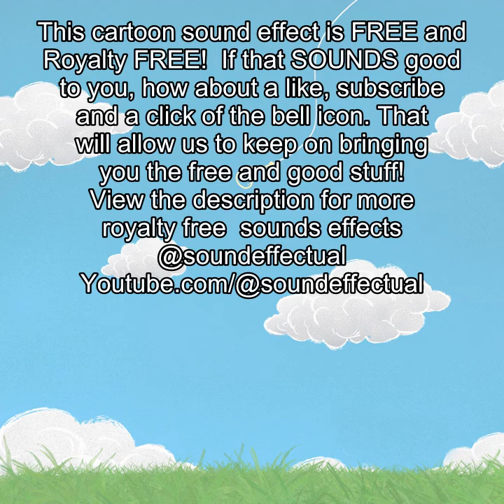cartoon notifier prompt message Cartoon sound effect | No Copyright | Free | Royalty Free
Volumes 1-5